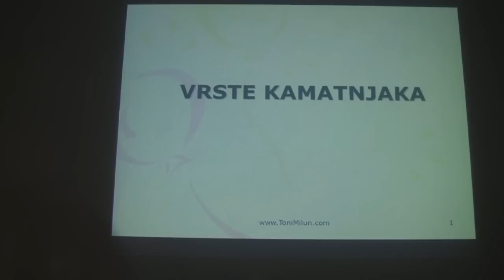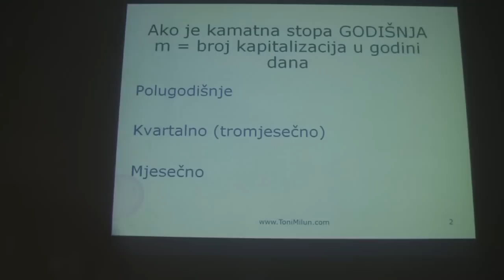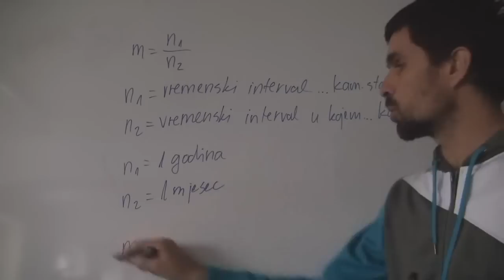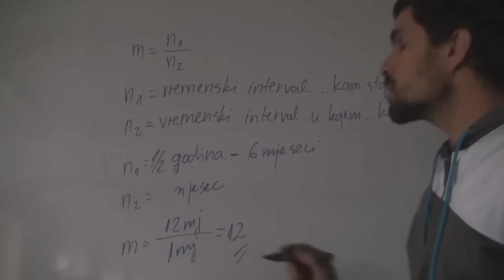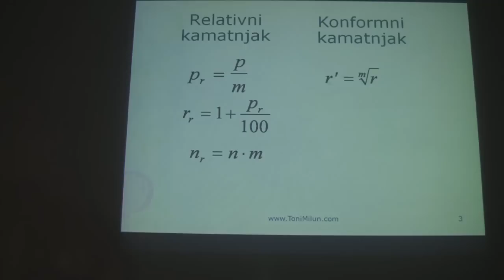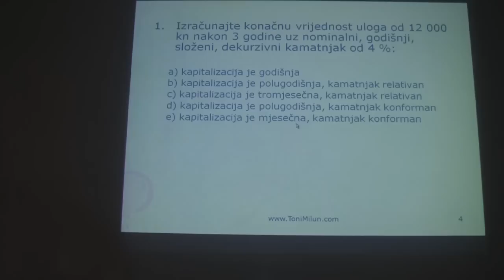Vrste kamatnjaka 01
U prvom videopredavanju upoznat ćete se s relativnim (proporcionalnim) i konformnim kamatnjakom, zašto se računaju i kako. Komentari koje ostavite pomoći će nam da sljedeće lekcije napravimo još zanimljivijima, a sve s ciljem da lakše savladate gradivo.